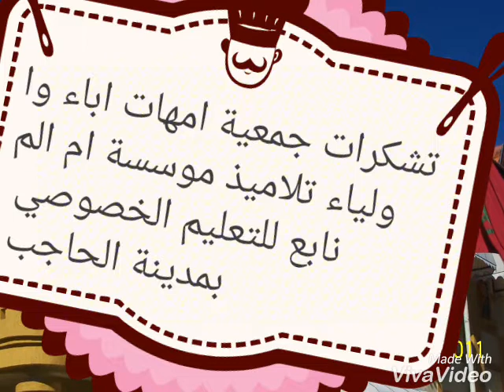Établissement Oum elmanabiaa avec Skkouma Event spectacle pour enfant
SOCIETE SKKOUMA EVENT SARL GSM : 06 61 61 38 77
EVENEMENT – COMMUNICATION -  PUBLICITEE
Animation Professionnel dans le domaine de l'organisation des événements, Nous offrons à notre chère client de magnifique journée, après midi et soirée très bien animées.
La liste des prestations proposées  pour réussir l'anniversaire de votre enfant est variée et selon votre budget :
Animateur Micro - Magicien-Clown-Clown géant-Mascotte au choix-Sculpture de ballon-
Pop corne-Barbe a papa-Cracheur de feu-Eclairage et Décoration de salle-Château gonflable-Groupe folklorique Cameraman/ photographe
Pour toute réservation ou information appelez nous
SKKOUMA EVENT Offre à votre enfant un souvenir inoubliable Une fête d’anniversaire complète et variée. Organiser une fête Pour votre enfant demande du temps et de l'organisation,
Nous vous offrons un événement sur mesure afin qu'il soit Mémorable non seulement pour vos enfants, mais aussi pour Vous !

ANIMATION SOIREE MEKNES
ANIMATION DES ANNIVERSAIRES MEKNES ORGANISATION ANNIVERSAIRE MAROC DJ MEKNES MAROC FES MEKNES
ORGANISATION ANNIVERSAIRE MEKNES MEKNES FES  CASA RABAT ET PAR TOUT OU MAROC
ANIMATEUR  MICRO MEKNES FES